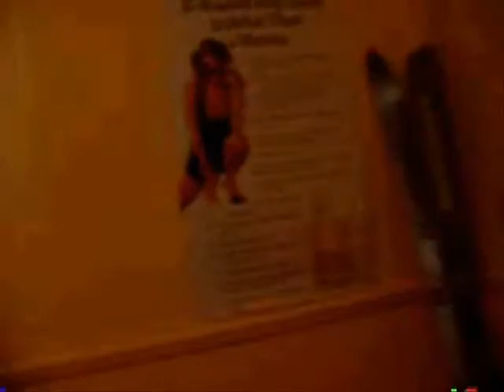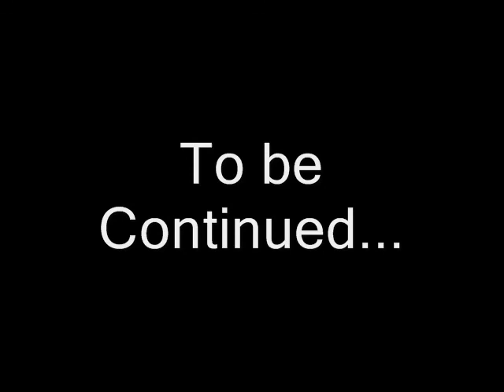Boarder Life pt1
Boarder Life part 1.

A short film filmed at Snowy Mountains Grammar School (SMGS), Jinabyne, during 2002.